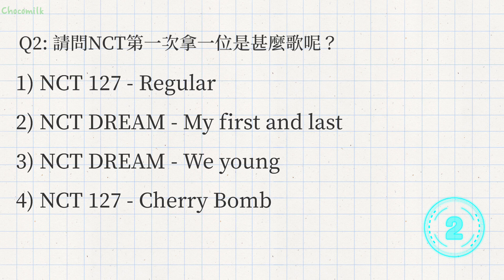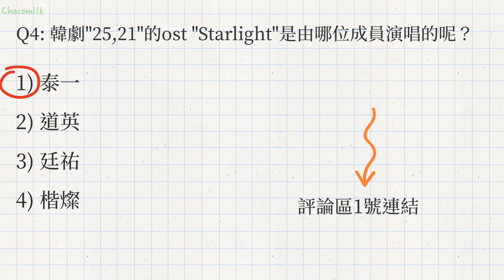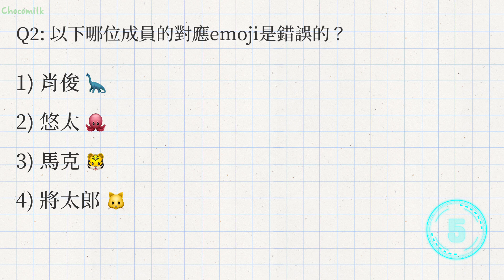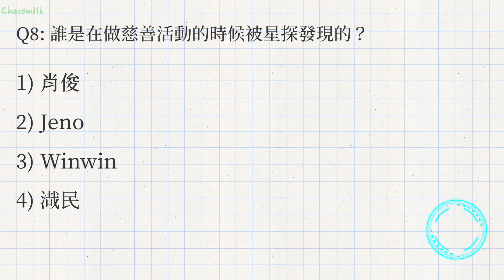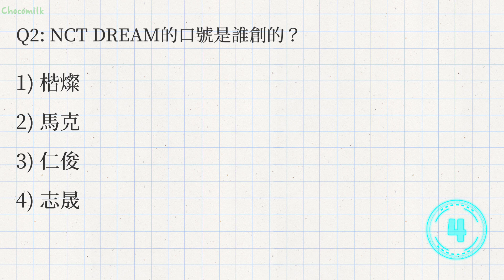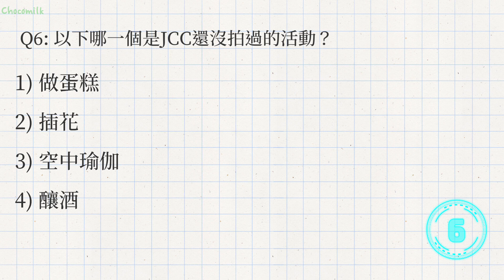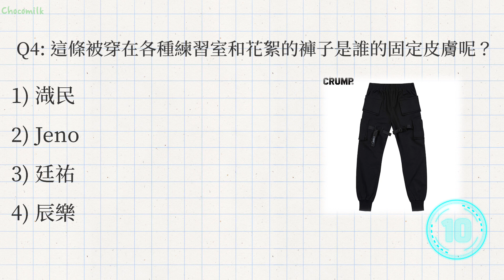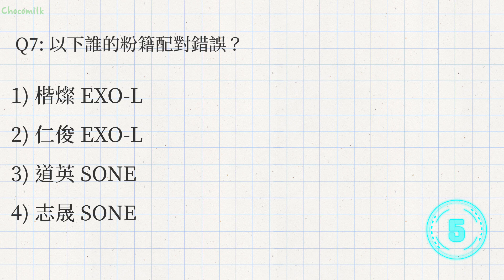[NCT]2022年西珍妮檢定考試(新粉們進來補課!)